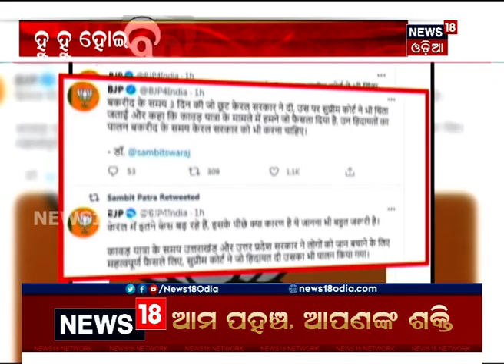ଆସିଗଲା କି ତୃତୀୟ ଲହର ? । କେରଳ ସ୍ଥିତି ଗମ୍ଭୀର ।